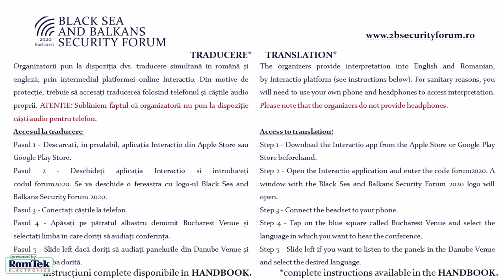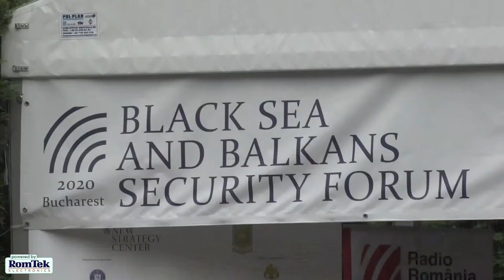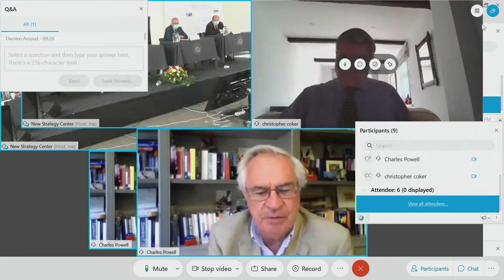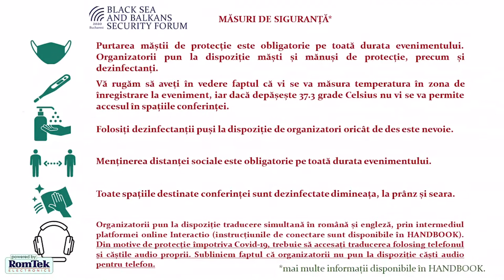Panel VIIa. Coronavirus and the Reshaping of the Global Order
Black Sea and Balkans Security Forum 2020
4-5 September, Bucharest
University of Agronomic Sciences, entrance from Marasti Street

11:20-12:45 Panel VIIa. Coronavirus and the Reshaping of the Global Order
(Open session, press access)
[University of Agronomic Sciences –”Bucharest” Venue]

Chair: Ambassador (Ret.) Gheorghe Magheru, Member of the Scientific Council, New Strategy Center, Romania
Mr. Charles Powell, Director of the Elcano Royal Institute, Spain
Ambassador Lazăr Comănescu, member of the Scientific Council, New Strategy Center, former Minister of Foreign Affairs, Romania
Mr. Christopher Coker, Professor of International Relations, London School of Economics, Director of IDEAS, LSE's foreign policy think tank, UK (via VTC)
Ms. Antonia Colibășanu, Analyst, Geopolitical Futures, Romania Ambassador Boris Ruge, Vice-Chairman, Munich Security Conference, Germany (via VTC)
Mr. Emmanuel Dupuy, President of the Institute for European Perspective and Security, France
12:20 – 12:45 Open Discussions